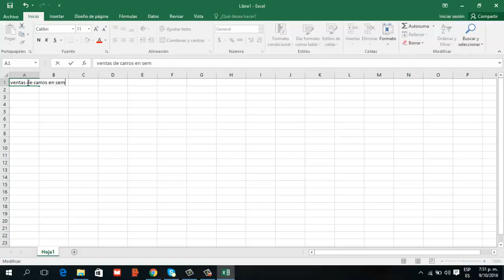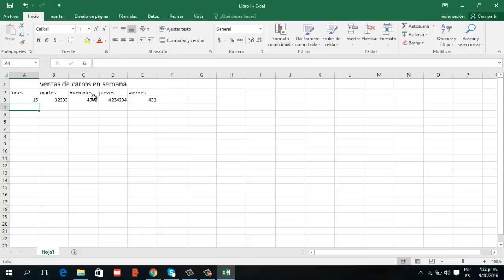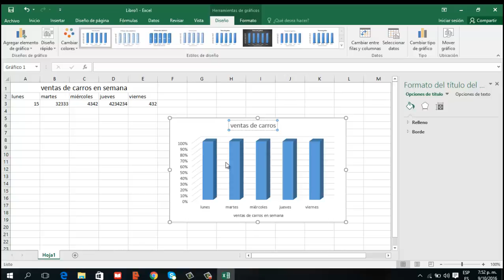Como Hacer Gráficas en Excel 2016-Pasar Datos a Gráfica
si te gusto regalame tu like XD